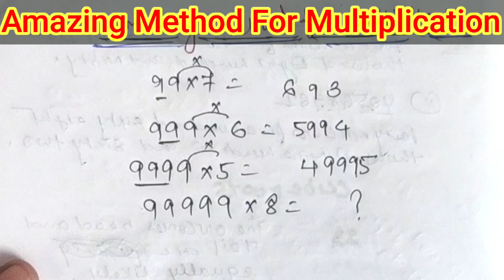Amazing Method For Multiplication |Multiply Trick|Multiply Karne Ka Aasan Tarika By Anuj Kumar Saini